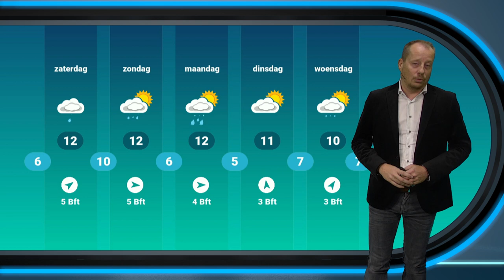Weerbericht: zon, wolken, mist en een enkele bui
Ook vannacht vormt zich weer op veel plaatsen mist. Na het oplossen hiervan volgt echter een rustige herfstdag.